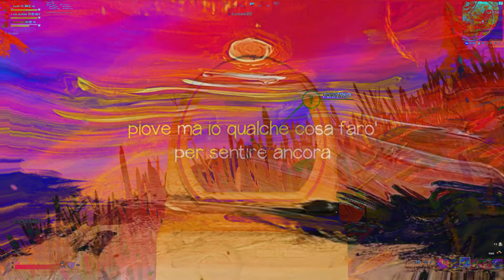uNa DiReZioNe giUsTa|FORTNITE ITA